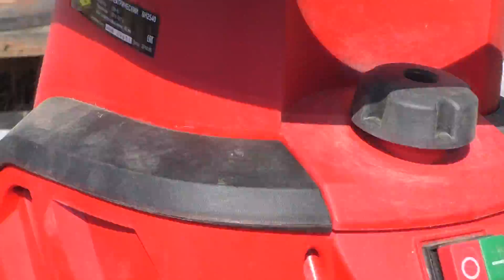Засолка красной рыбы на холодное копчение, кета, горбуша, рецепты из рыбы от fisherman dv. 27 rus,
Привет друзья, сегодня в этом видео я покажу вам все этапы холодного  копчения рыбы, лосося, кеты, горбуши не важно это видео рецепт применим ко всем видам лосей, результат будет 100% отличным! ЛОСОСЬ,кета, горбуша холодного копчения, ВСЕ ЭТАПЫ КОПЧЕНИЯ РЫБЫ,  Рецепты из рыбы от fisherman dv. 27 rus?  в видео я покажу все этапы от разморозки рыбы, разделку рыбы для засолки,покажу как я солю рыбу для копчения, затем мы ее вялим и покажу как коптить рыбу в коптильне с проточным дымом, коптить рыбу я буду в деревенской коптильне это самый лучший способ получить отличную копчёную рыбу, смотрите это видео и сами всё увидите!